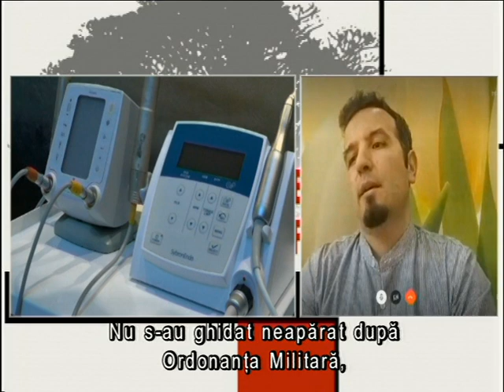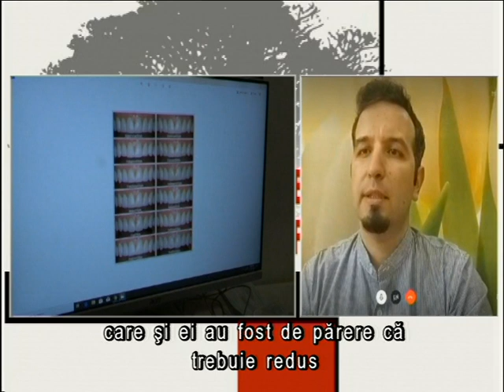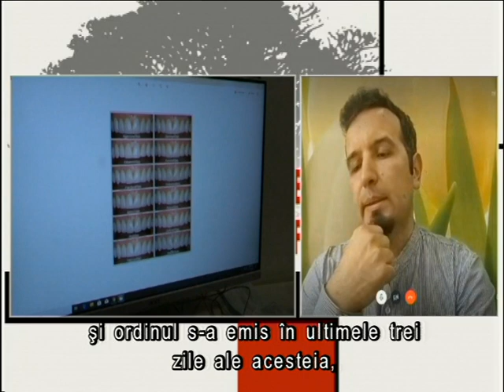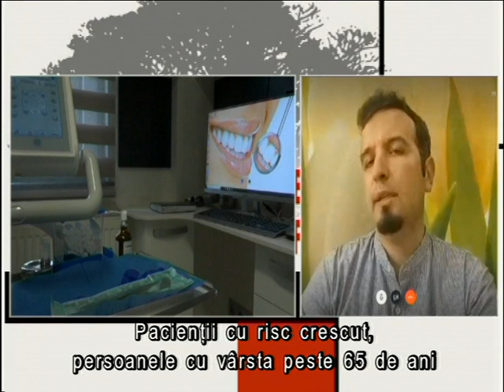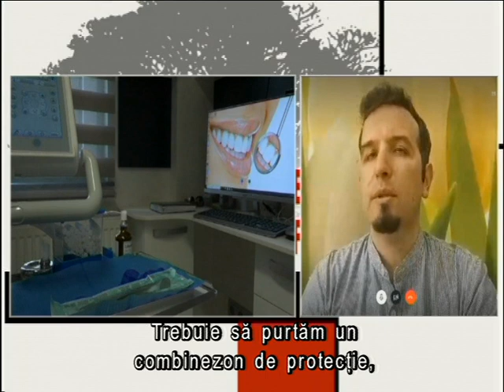Fogorvosi rendelők működése a vészhelyzet idején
Dr. Hermann Örs fogorvostól, a Hargita Megyei Fogorvosi Kamara elnökétől kérdeztük, hogy milyen feltételek között járhatunk fogászati kezelésekre a szükségállapot lejárta után? Bár a két hónapja tartó időszak végére jelent meg a hivatalos közlönyben a fogorvosi rendelők szükségállapot alatti működésére vonatkozó szabályzata, és csak sejteni lehetett, mi következik május 14-e után, azóta a vészhelyzet időszakára érvényes minisztériumi rendelet is érvénybe lépett.